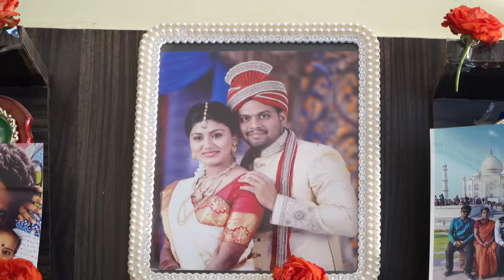Kranthi Weds Sravanthi - Engagement, Pandiri and Pellikoduku Event - 02